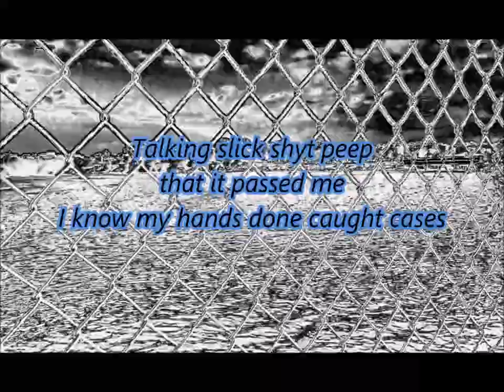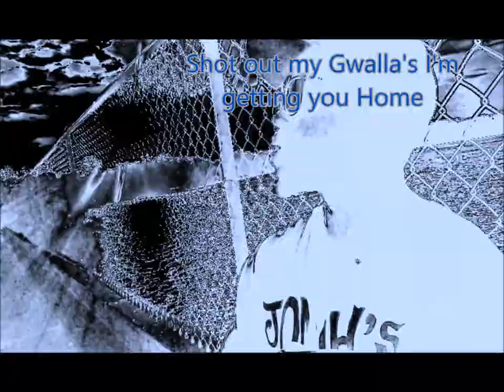Post_Malone_Type_Beat_-_Marihuana_(Prod._OBEats)(Type of Nigga-Aj)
Type of nigga that you shouldn't take for a joke
type of nigga that a take you out for a smoke
this real life I don't do it for a quote
my fam in Mdoc a let you know how it go
INk town,Detroit,Ace duece, Bellevilla,
Ytown getting chips up Listen